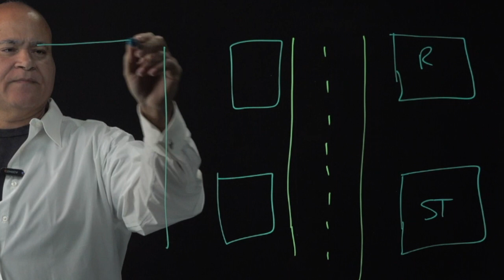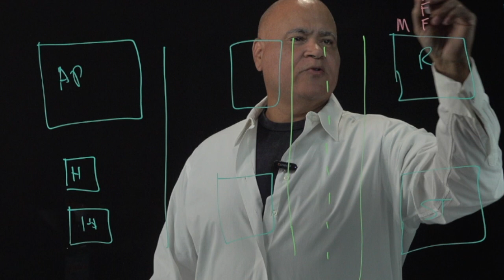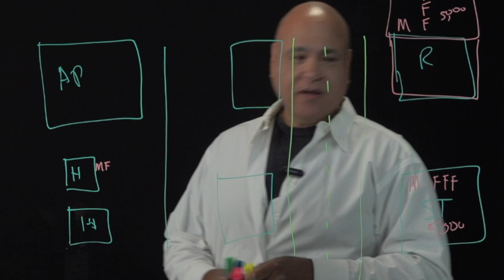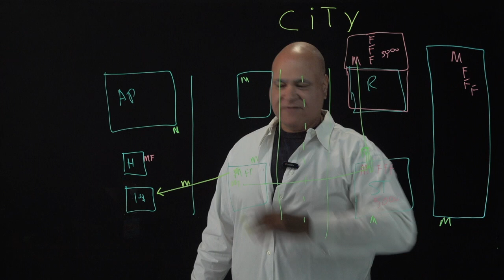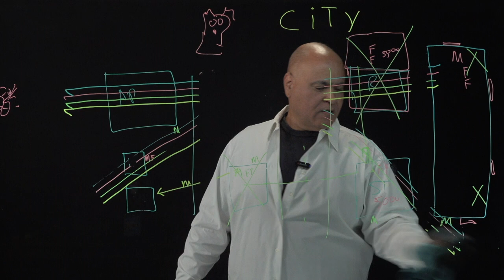STOP RATS FROM TAKING OVER Cities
LET STOP RIVER OF RAT FORM FLOWING THROUGH THE CITIES
NO MATTER WHAT YOU OD THEY WILL COME RATS ARE HEAR TO STAY BUT WE HAVE THEM ON THE RUN
LET SAVE THE PLANET FOOD SUPPLY, REDUCE C02 AND SLOW SPEAD OF SICKNESS